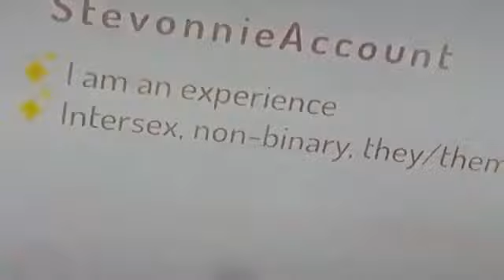LGBT propaganda targeting children on Cartoon Network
They actually air stuff like this on Cartoon Network. WTF.